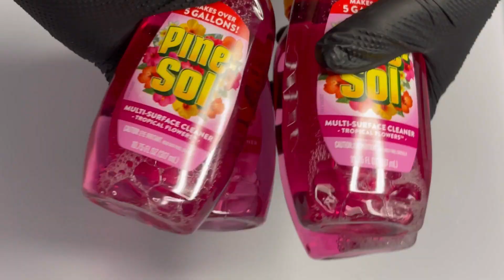🌸💗🦩Pushin’ P…ink • Pink Baking Soda • Pink Ajax • Pink Pinesol • Comet • Dish Soap + Rinse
Note to self 📝: Don’t use bleach products on colored sponges. Oh well 🤷🏾‍♀️